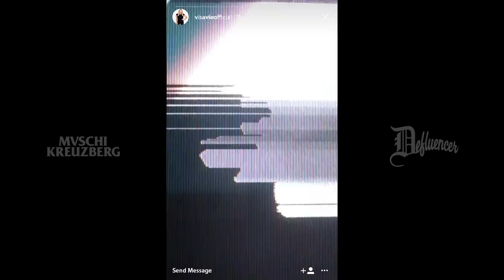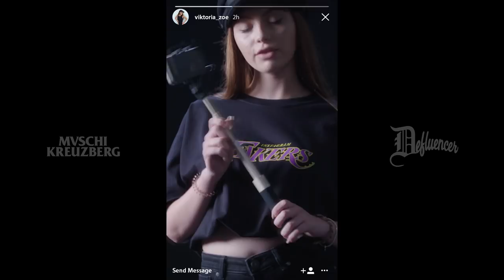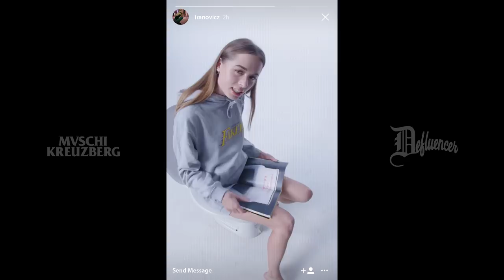DEFLUENCER - Lil`Budget X Manny Marc X Joshi Mizu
Der offizielle Soundtrack zu deinem nächsten Açai-Binge – mit dem Rhythmus aus Cape Town, dem Takt von Tulum und einem Feeling wie drei Jahre sponsored Posts von  Coachella. Ciao Chia-Smoothie, Adios Arsch-Selfie und Goodbye Goodiebag.

Danke an alle Influencer aus dem Gästelisten-Ghetto, an alle Rapper aus dem Cornetto-Ghetto und an den Menschen, der das alles möglich gemacht hat: Mark Zuckerberg.

INFLUENCER OUT NOW. DEFLUENCER IN NOW.

Video: Pretty Ugly Motion Pictures
Mix: The Cratez
Master: The Cratez
Text: Lil Budget & Joshi Mizu & Manny Marc
Beat: The Cratez